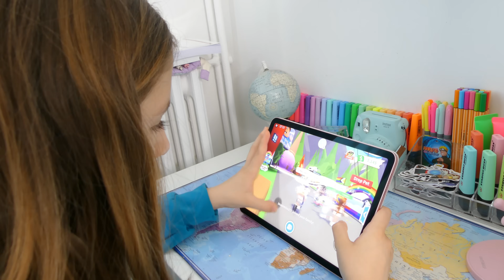Boutons mystères décident MA NIGHT ROUTINE ! 😅😂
Amusez vous bien ! on vous adore !
Suivez-nous dans cette aventure   @KiaraParis
Vidéo : Boutons mystères décident

On filme avec:

Caméra sport
Caméra studio
Micro studio